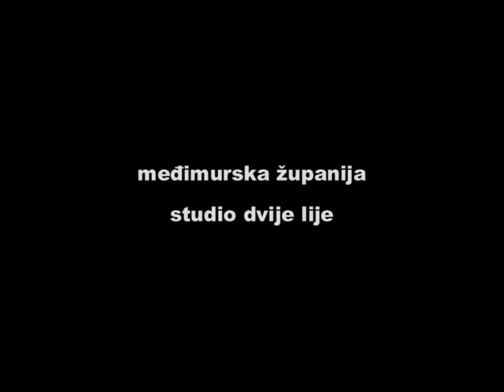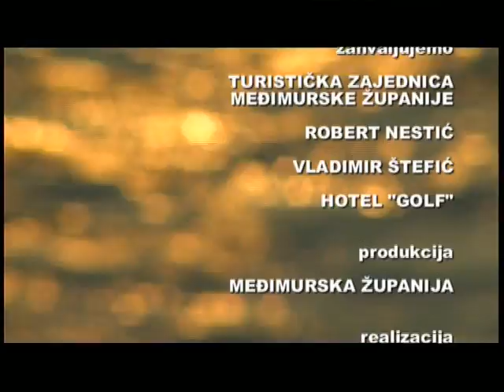DRAVOM ZLATO PLOVI, Tourist film (2005.)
Authors: Robert Lisjak & Joža Behounek